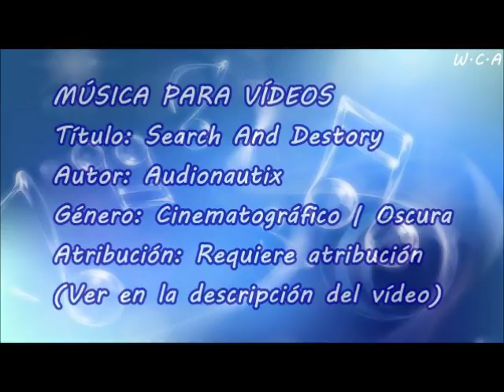Search And Destory - Audionautix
Título: Search And Destory
Autor: Audionautix
Género: Cinematográfico | Oscura
Atribución: Requiere atribución